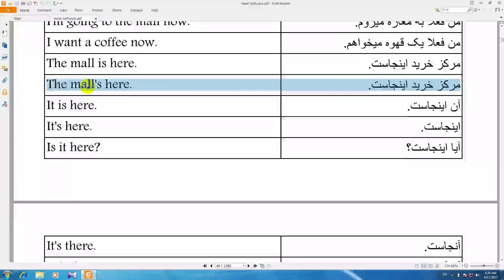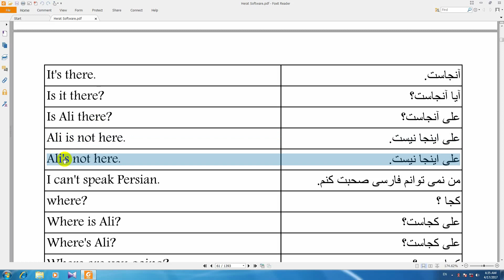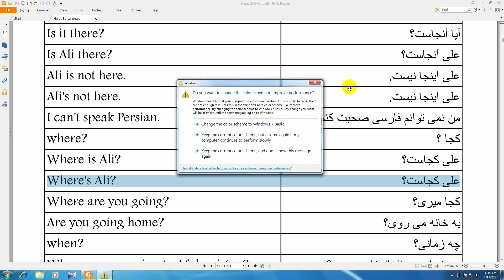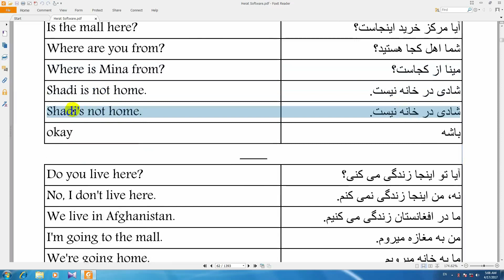,آموزش, محاوره, انگلیسی ,به فارسی,درس 24